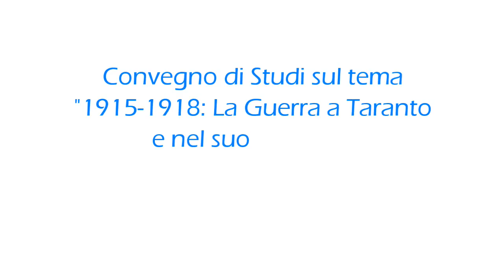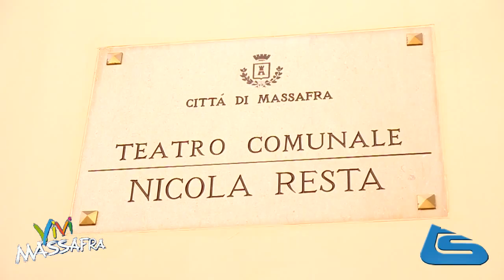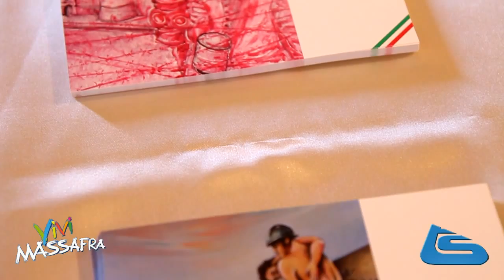Convegno di Studi sul tema "1915-1918: La Guerra a Taranto e nel suo distretto"